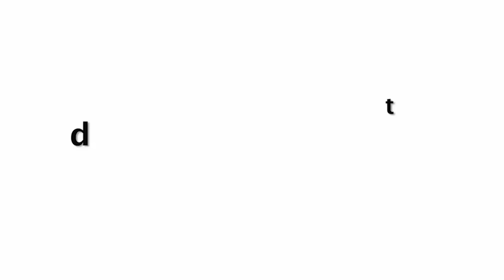Arbaaz Khan's Son Arhaan Khan Deny To Give Photo With Mom Malaika Arora In Front Of Media